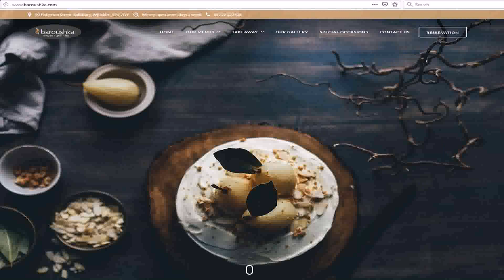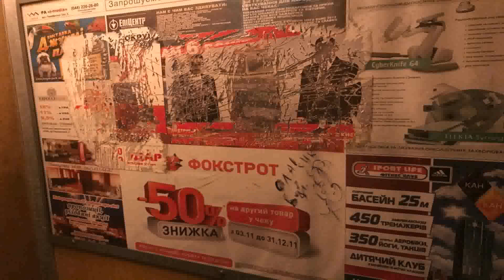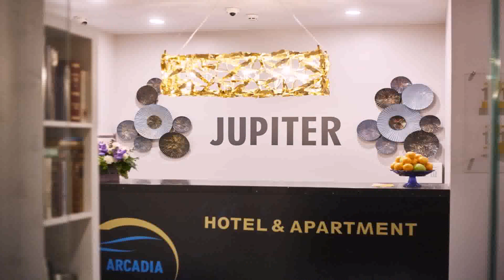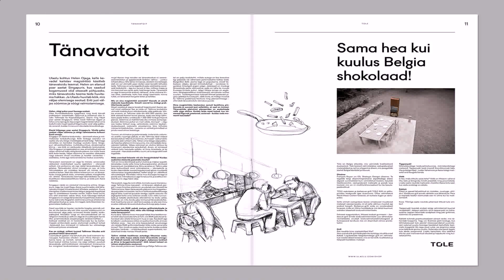Grill Ka Design